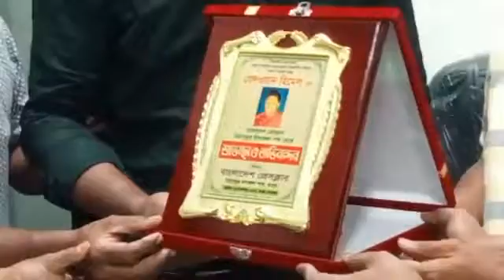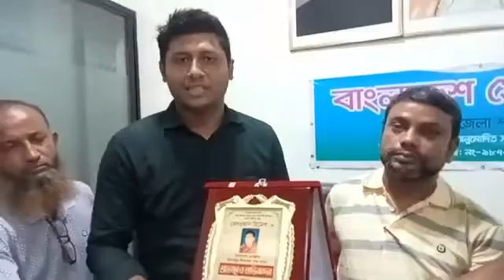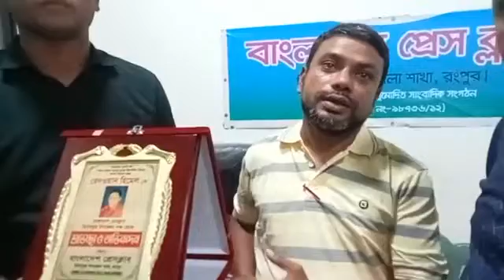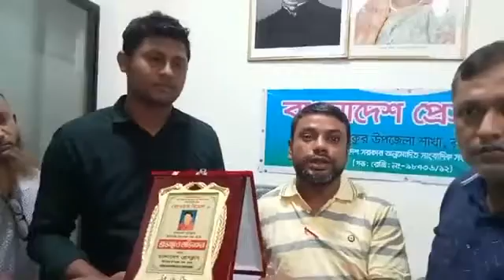সময় সংবাদের রির্পোর্টার রেদওয়ান হিমেলকে সংবর্ধিত করলো বাংলাদেশ প্রেস ক্লাব মিঠাপুকুর উপজেলা শাখা